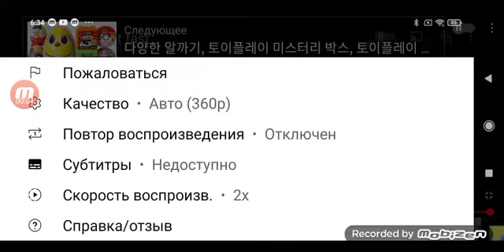fast fast fast fast fast